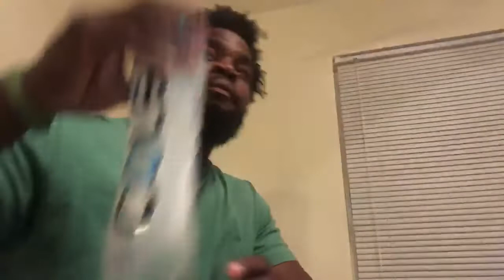Yom Teru’wah 18: The teru’wah of king is among them